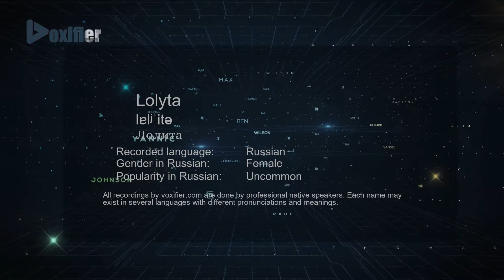How to Pronounce Lolyta (Лолита) in Russian - Voxifier.com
This is the Russian pronunciation, gender, and phonetics recording of the name Lolyta (Лолита). The same name may exist in other languages with different pronunciations. Check the meaning of name along with other possible pronunciations or similar names for free Voxifier uses the help of expert linguists to simplify pronunciations by replacing some special sounds with sounds more commonly available across all languages.